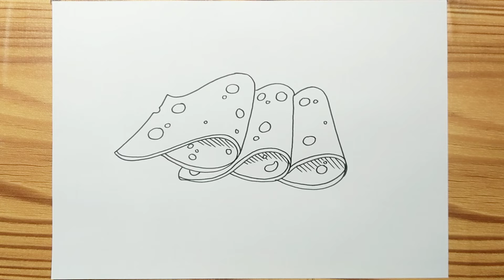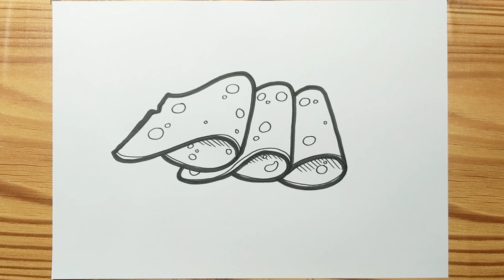CHEESE SLICE DRAWING